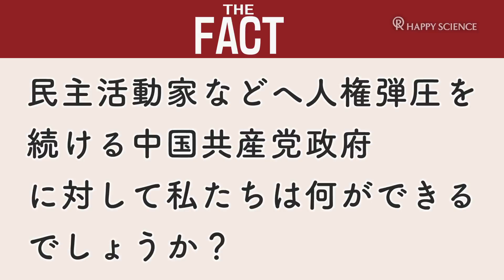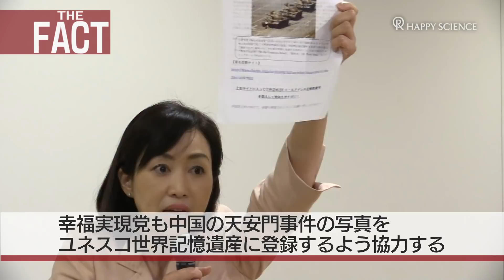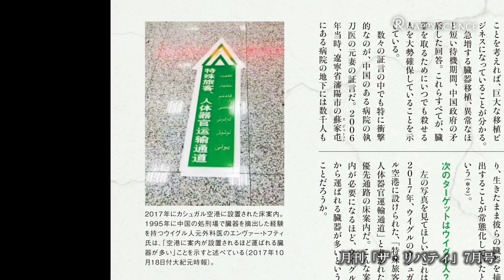【公開対談Ｑ＆Ａ①中国の人権弾圧と国防編】ロバート・エルドリッヂ氏×釈量子幸福実現党党首【ザ・ファクト】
2018年5月30日、都内で行われた
ロバート・エルドリッヂ氏と釈量子幸福実現党党首の公開対談の
質疑応答編です。

中国政府の凄惨な人権弾圧
軍事拡張を続ける中国から国を守る方法
などを語ります。